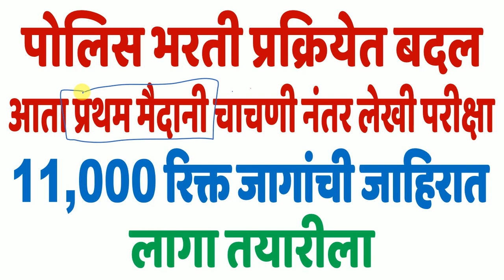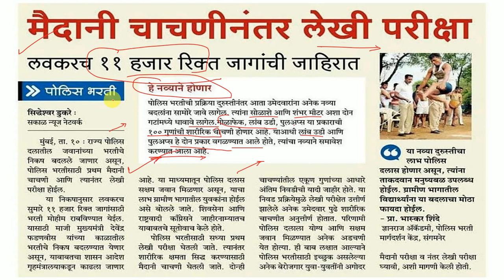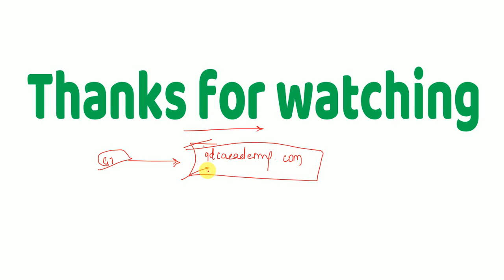पोलिस भरती प्रक्रियेत बदल | 11,000 रिक्त जागांची जाहिरात येणार, प्रथम मैदानी चाचणी नंतर लेखी परीक्षा